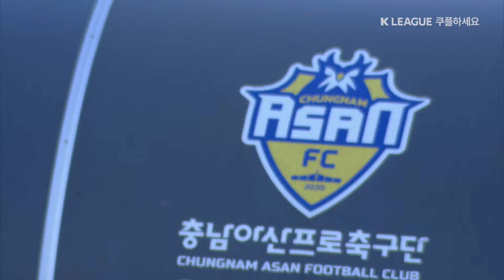[2024 K리그2] 2R 충남아산 vs 부천 2분 하이라이트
쿠팡플레이에서 2024 K리그 생중계와 2분 하이라이트, 풀 하이라이트, 경기 다시보기, 골모음, 주요 장면 등 영상 컨텐츠를 가장 빠르게 만나보세요!